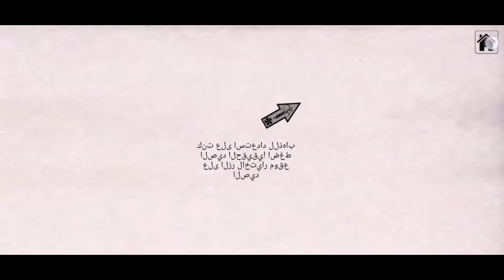Download(Android/iOS) (APK+OBB). Hunting Simulator 2022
Download the game link from the Play Store for free for Download iPhone Android under the description 📱

 Hello
 The first thing to do is not forget these wonderful words, may God bless our master Muhammad and his family and companions and peace be upon him
And also, do not forget to support us. Support. Comment as sweet as you
 Don't let games distract you from your important tasks and prayers

 ?warning??
The topics that I present are free of lies or fabrications. They are tried and true, and phones differ from one phone to another, so they may work with you and in another phone they do not work or vice versa, so beware of exceeding the limits and commenting with a negative or indecent word, you will be immediately banned?

 GALAXY SAMSUNG S7
 RAM 4GO
 ROM 125GO

 Next videos Insha Allah

 (I wish everyone good luck)😙

 My Instagram account.  TRSSGM

 My Facebook account. Busjad Al-Hussein

 My new channel MrBeast like

 My account.Tuk Tok.TRSSGM

 My account.YouTube.Games world stamping channel

 My account.Twitter.  TRSSGM

 My account.My second YouTube channel.TRSSGM